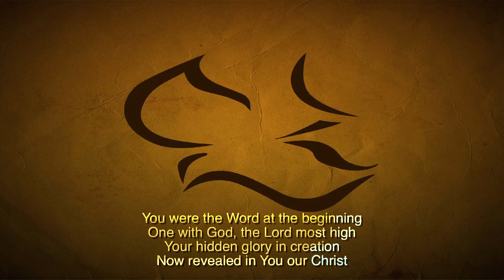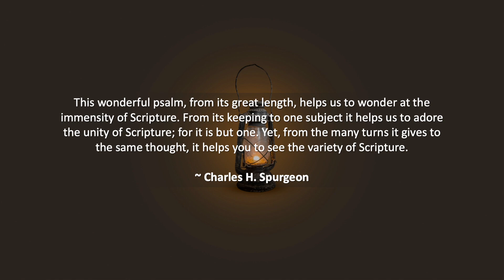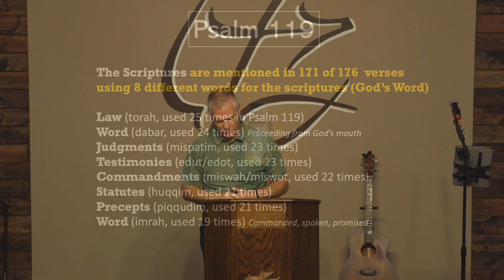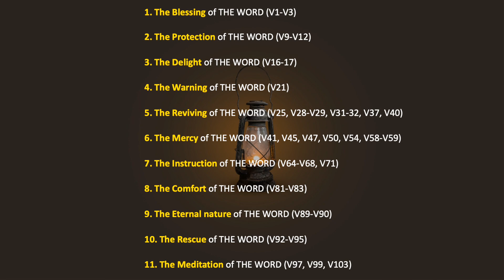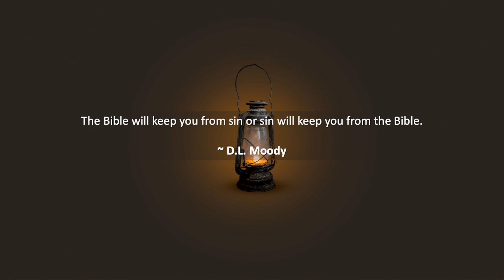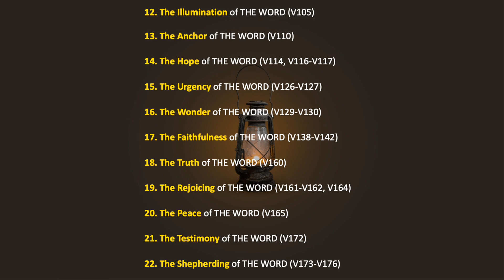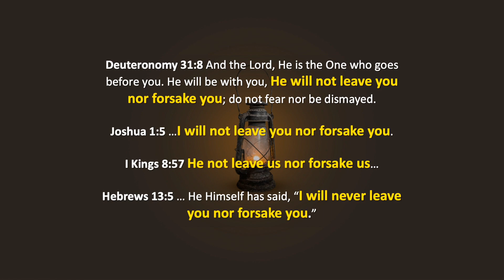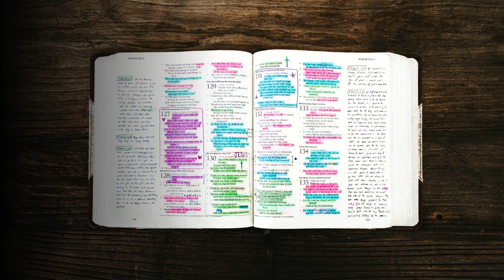Wednesday 6/21/23 - The Everlasting Word -- A Lamp and A Light - Pastor Tim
Join us as Pastor Tim shares from Psalm 119, the longest chapter in the Bible, in a message & study titled: The Everlasting Word -- A Lamp and A Light. The Word of God is everlasting because the Author, God the Almighty, is everlasting. And to heed and live by His Word is to find life everlasting! Hope to see you tonight!